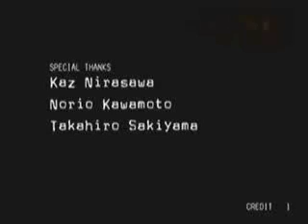Silent Scope 2, Falcon Route - Part 4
Oh those crazy assassins in the basement...I used to think they were the hardest Silent Scope bosses ever.  At least until I stopped trying to shoot them constantly, and just focused on going in for a headshot when they stopped briefly.  Now, they're cake.